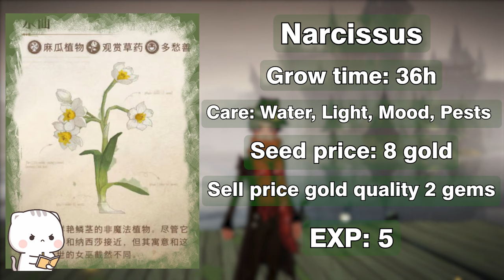🌊PART 6🌺ALL ABOUT PLANTS 🌿HERBOLOGY CAREER🍃 RESEARCH📚 - HARRY POTTER MAGIC AWAKENED✨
In this video I would like to continue to introduce you the new Herbology career. Note: The Levitation charm II already works as intended. Remark: There is 11 Gillyweed plants in Black Lake the locations are fixed, you can collect only 5 normal and 1 shining plant with mini game, 4:20-4:24 The text contains incorrect information

0:00 INTRO
00:30 ABOUT PLANTS STATS
01:11 ABOUT GILLYWEED
02:30 BLACK LAKE GILLYWEED SPOTS
04:52 ENDING